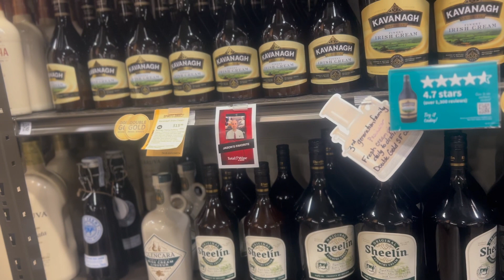Vlogmas Day 22-23 | Running errands + doggy gift basket + spiked hot cocoa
Christmas is almost here! I had to to do some last minute shopping and errands today. I made a cute gift basket for my dogs, and had some spiked hot chocolate to end the night!

It's vlooooooooogggggmmmaaaaasssssss!!!
This is my first year participating in vlogmas, and I am so excited!